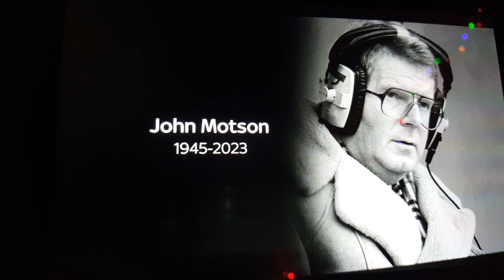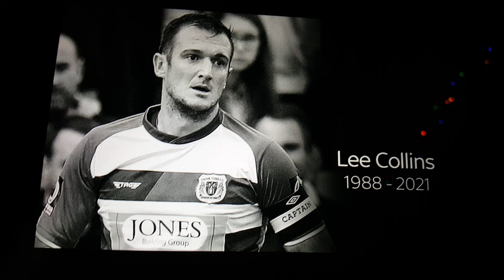BJ roasts futbol legends deaths for 3 minutes and 33 seconds